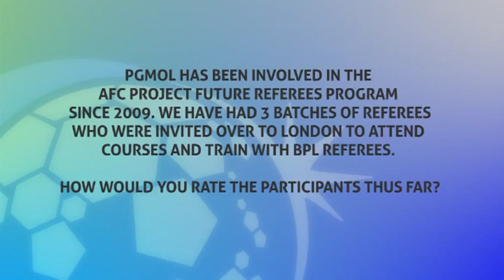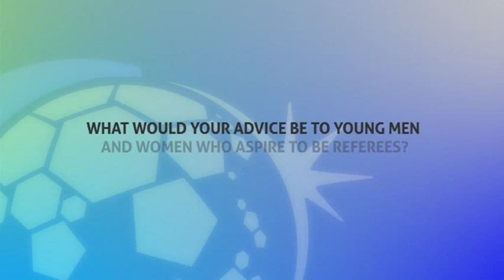Mike Riley: AFC Project Future Referees BPL Development Programme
A select number of AFC Project Future Referees are given the opportunity to attend a development programme with PGMOL- BPL, in London, England.